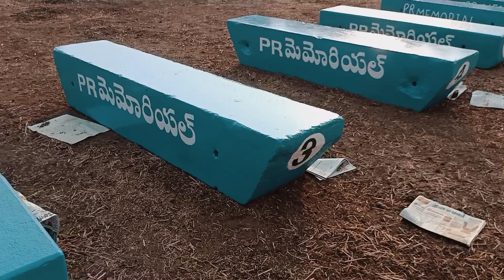PR memorials వారు జరిపే ఒంగోలు జాతి బండ లాగుడు పోటీలు సమందించిన అని విభాగాలు బండలు.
*🩸🎋ఉగాది రైతు సంబరాలు🎋🩸*
*🥭ఉగాది పండుగను పురస్కరించుకొని🥭*

*🌳తెలుగువారి నూతన సంవత్సర మైన*
 *🥀ఉగాది పండుగ శుభ సందర్భంగా🥀*

 *కుంచనపల్లి గ్రామం*
*తాడేపల్లి మండలం*
 *గుంటూరు జిల్లా ఆంధ్రప్రదేశ్ రాష్ట్రంలో*

*మంగళగిరి నియోజకవర్గ శాసనసభ్యులు ఐనటువంటి*
*⛳️గౌ శ్రీ ఆళ్ల రామకృష్ణ రెడ్డి గారి ఆశీస్సులతో*

*💞P. R. Memorial P. R.BULLS💞*
*🩸వారి సారధ్యం లో 🩸*

*ది 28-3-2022 వ తేదీ సోమవారం రోజున*     నుండి
    *2-4-2022 వ తేదీ సేనివారం రోజు వరకు*

 *జాతీయ స్థాయి ఒంగోలు జాతి ఎడ్ల బండలాగుడు బల ప్రదర్శన కార్యక్రమాలు నిర్వహించనున్నారు*

*మొదటి రోజు ఐనటువంటి*
*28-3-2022 వ తేదీ సోమవారం రోజున*
*🌳2పళ్ళు విభాగమునకు🌳*
*ప్రదర్శన నిర్వహించడం జరుగుతుంది*

*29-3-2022 వ తేదీ మంగళవారం రోజున*
*♥️4పళ్ళు విభాగమునకు♥️*
   మరియు
*🩸6పళ్ళు విభాగమునకు🩸*
*ప్రదర్శన నిర్వహించడం జరుగుతుంది*

*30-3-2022 వ తేదీ బుధళవారం రోజున*
*🥀న్యూ క్యాటగిరి విభాగమునకు🎋*
*ప్రదర్శన నిర్వహించడం జరుగుతుంది*

*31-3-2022 వ తేదీ గురువారం రోజున*
*♥️sub జూనియర్ విభాగమునకు♥️*
*ప్రదర్శన నిర్వహించడం జరుగుతుంది*

*1-4-2022 వ తేదీ శుక్రవారం రోజున*
*🎋 జూనియర్స్ విభాగమునకు🎋*
*ప్రదర్శన నిర్వహించడం జరుగుతుంది*

*2-4-2022 వ తేదీ సేనివారం రోజున*
*🩸 సీనియర్స్ విభాగమునకు🩸*
*ప్రదర్శన నిర్వహించడం జరుగుతుంది*

కావున!"".
రైతు సోదరులు అందరూ ఈ విషయాన్ని గమనించి ఈ ప్రదర్శనలో పాల్గొని కమిటీ వారికి సహకరించవలసిందిగా కోరుతున్నాము.

*🍂🎤వ్యాఖ్యతలు🎤🍂*

 *🧙‍♀️సూరపనేని రాధాకృష్ణ గారు*🧙‍♀️
        పెనుమత్స గ్రామం కృష్ణా జిల్లా

 *🧙‍♀️గూడా శ్రీనివాసరావు గారు*🧙‍♀️
       దుర్గి గ్రామం గుంటూరు జిల్లా

*👨‍🏭చింతకాయల నారాయణ స్వామి గారు👨‍🏭*
లక్షుమ్ పల్లి గ్రామం అనంతపురం జిల్లా

*🏂🏃COURT EMPIRE🏃🧜‍♂️*
*పెద్దిరెడ్డి సుబ్బారెడ్డి గారు*
రెంటచింతల గ్రామం గుంటూరు జిల్లా

*ALive From U TUBE PRESENTS FROM*
*🌴P. R. MEMORIAL U TUBE CHANNEL*

*🎋ప్రదర్శన నిర్వాహకులు🎋*
*♥️పులగం సందీప్ రెడ్డి గారు*
*♥️నాగల్ల వీరారెడ్డి గారు*
*♥️చాగంటి హేమంత్ రెడ్డి గారు*
*♥️కొండా వీరేంద్ర రెడ్డి గారు*
*♥️ బొంతు ఉదయ్ కాంత్ రెడ్డి గారు*
*♥️ ఆరు మల్ల శివారెడ్డి గారు*

*🎋ఇట్లు🎋*
*⛳️మన ఒంగోలు జాతి గ్రూప్ అడ్మిన్స్*⛳️

*🌲లింగాల రేవంత్*🌲
*🍁దాసరి కృష్ణయ్య*🍁 *🍂S. K. ఘని*🍂